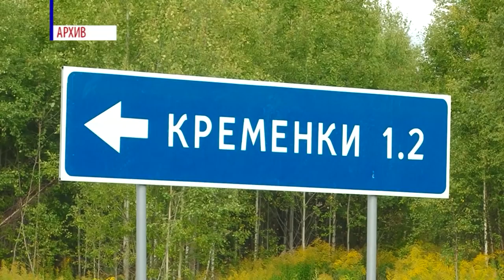Новости Сарова 19.10.2018